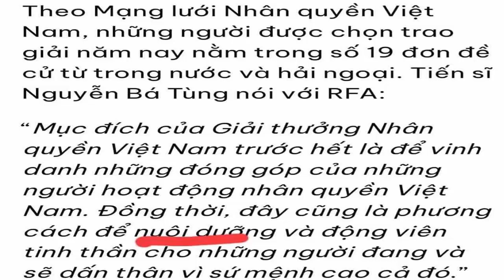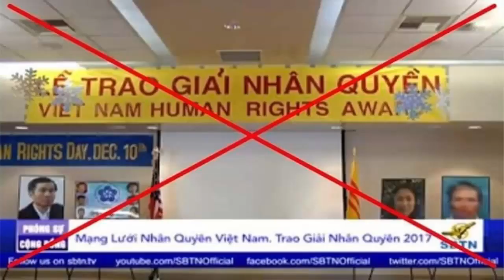Các tổ chức phản động lợi dụng "quốc tế nhân quyền" để cổ xuý cho những kẻ.chống.phá Việt Nam